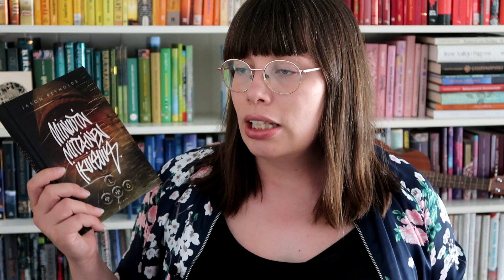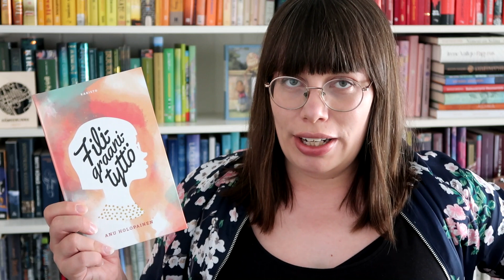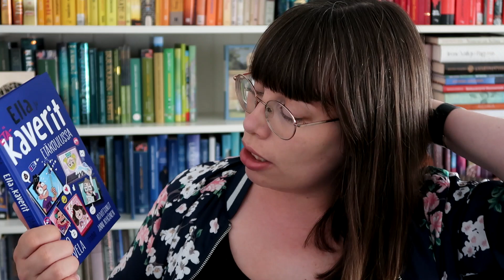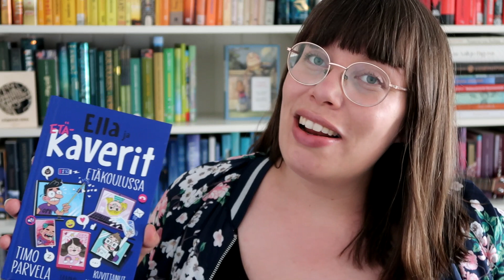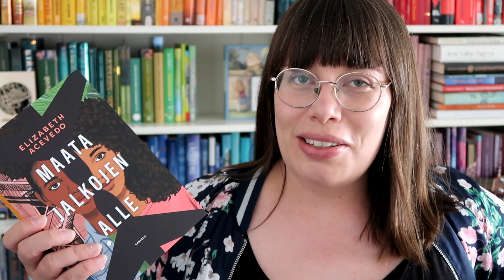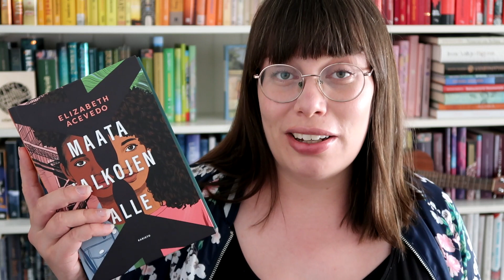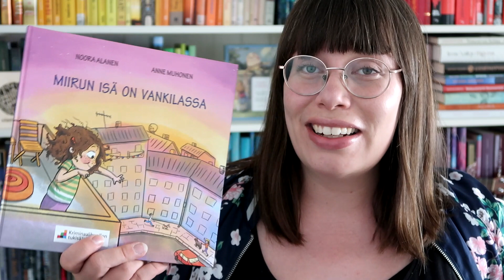Tästä se taas lähtee! | HUHTI- JA TOUKOKUUN LUETUT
Kevään viimeisinä kuukausina ei rikottu lukuennätyksiä, mutta muutamia erinomaisia lukukokemuksia osui onneksi kohdalle. Aloitin myös pidemmän ajan salainen tbr -projektin, josta kyllä pääsen kertomaan teille aivan pian.

Huhti- ja toukokuussa luin:
Jason Reynolds: Minuutin mittainen ikuisuus*
Anu Holopainen: Filigraanityttö*
Timo Parvela: Ella ja kaverit etäkoulussa*
Elizabeth Acevedo: Maata jalkojen alle*
Noora Alanen & Anne Muhonen: Miirun isä on vankilassa
Nicolas Barreau: Rakkauskirjeitä Montmartrelle
Paula Noronen: Tarja Kulho – Lomille lompsis
Kolme kirjaa salaiselta tbr-listalta

*Kirja saatu arvostelukappaleena.

Musiikki: Jahzzar – Take Me Higher
Kamera: Canon Powershot G7X Mark II
Editointi: Adobe Premiere Pro